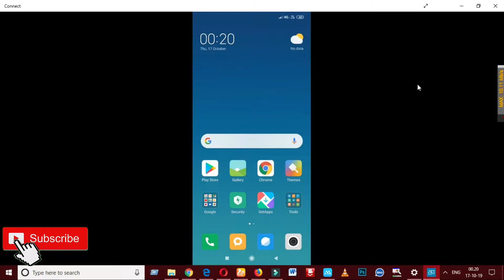mobile number block kaise kare | how to block mobile number | theoretical samrat